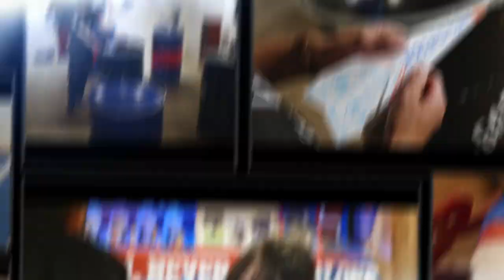映画『ユルネバ2021 眠らない街』オープニングテーマ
植田朝日 最新作！コロナ禍のサッカーファン、スポーツバーを描いた、
映画『ユルネバ2021 眠らない街』！！
日本のサッカー文化を世界へ！！

【映画のストーリー】
クリスティアーノ・ロナウド似の男、通称“クリス”は、特にやりたい事もなく、何の仕事に就いても長続きしない無職生活。ある日、ひょんな事からFC東京ファンが集うスポーツバー『クエルボス』の店長を任される事に。FC東京の事も、スポーツバーの経営の事も、何もわからないまま右往左往する日々。そんな中でクリスは、店の常連である東京ファン達から店長として、そして東京ファンとしての流儀を教わる。戸惑いながらも少しずつやりがいを感じ始めたクリスとクエルボスに、新型コロナウイルスの暗い影が忍び寄る…。彼らは店の最大の危機を跳ね除け、FC東京ファンおなじみの勝利の歌、「眠らない街」を歌うことができるのか？？

■出演：カトウクリス、月野もあ(仮面女子)、ホビー(アナクロニスティック) 、柘植達大(敏感ファイル) 、ゆってぃ、大沢真一郎、黑田耕平、小島夕佳(仮面女子)、森下舞桜(仮面女子)、木下友里(仮面女子)高野亜沙美、織田あいか、わかん、よーへい、チップ⻘木、森田朋依、廣山あみ、扶美子
■友情出演：石川直宏
■協力：ＦＣ東京、調布市、CAFE DE CUERVOS
■主題歌：「眠らない街-TOKYO NEVER SLEEPS-」廣山あみ
■監督・原案・脚色：植田朝日
■脚本・助監督：益永あずみ

⚽️映画『ユルネバ 』動画⚽️

⚽️サッカー動画⚽️